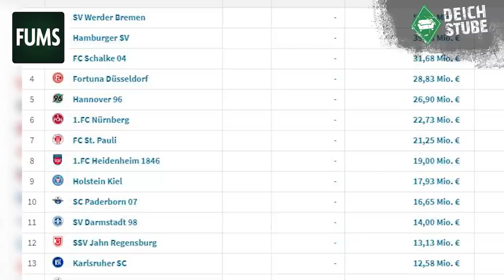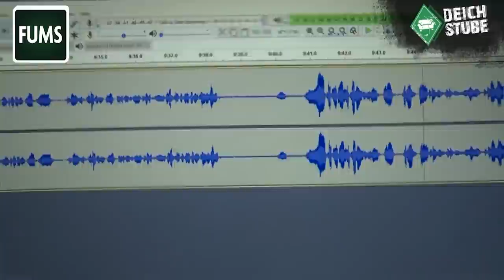Nach Transferphase und „in die Fresse“: Was taugt das neue Werder Bremen? | DeichFUMS Folge 41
Das Transferfenster ist dicht, der neue Aufsichtsrat des SV Werder Bremen gewählt – und jetzt? DeichFUMS, die Werder-Show von Deichstube und FUMS-Magazin (als Podcast und bei YouTube), geht in Folge 41 wieder in die nicht immer ganz ernst gemeinte Analyse: Was kann das „neue“ Werder mit den Neuzugängen Marvin Ducksch, Roger Assale, Mitchell Weiser und Co.? Hat Manager Frank Baumann einen guten Job gemacht? Was taugt der neue Aufsichtsrat? Und bleibt Torwart Jiri Pavlenka tatsächlich auf der Bank? Special-Guest: Ex-Werder-Keeper Felix Wiedwald!

DeichFUMS ist mit Folge 41 online! In der Werder-Podcast-Säge von DeichStube und FUMS-Magazin (auch als YouTube-Show online) quatschen Timo Strömer von der DeichStube und Lars Kranenkamp von FUMS wie  immer über Werder Bremen – oder auch hart dran vorbei!  DeichFUMS sendet aus dem Wohninvest Weserstadion, spricht über die abgeschlossene Transferphase, das neue Werder, die Perspektive der Bremer und einen möglichen Wiederaufstieg. Unterstützung bekommt DeichFUMS in Episode 41 vom ehemaligen Werder-Torwart Felix Wiedwald und von DeichStube-Chefredakteur Björn Knips. Letzterer berichtet von der knapp zehnstündigen Mitgliederversammlung.

In der 41. Folge von DeichFUMS erwartet Euch ansonsten erneut eine Show pickepackevoll mit den Themen, die die Fans von Werder Bremen bewegen: Der Streik von Marco Friedl, der Kampf um die Nummer eins und mehr! DeichFUMS freut sich derweil auf geile Hütten – die gibt es übrigens immer beim strategischen DeichFUMS-Partner Florian Wellmann Immobilien zu sehen, in dessen Loge im Wohninvest Weserstadion die neue DeichFUMS-Episode aufgezeichnet wurde.

Außerdem wird mit Felix Wiedwald „gewimmelt“: Wo ist WiedwaldTer? Ein selten dämliches Spiel, bei dem Ihr mitsuchen könnt. Außerdem kommt natürlich die Community zu Wort: „User fragen Loser!“. Ansonsten werden wieder Herrengedecke gereicht und allerlei Blödsinn verzapft: Schlechte Wortwitze, dumme Sprüche, kaum Werder-Expertise. Cheers und viel Spaß mit DeichFUMS Folge 41 – Eurem Lieblings-Podcast/Vodcast rund um den SV Werder Bremen.